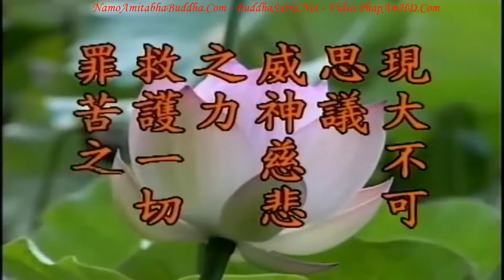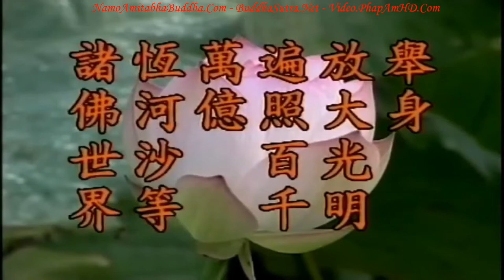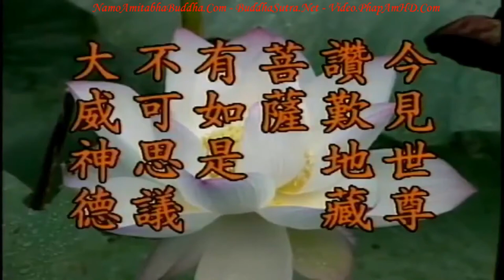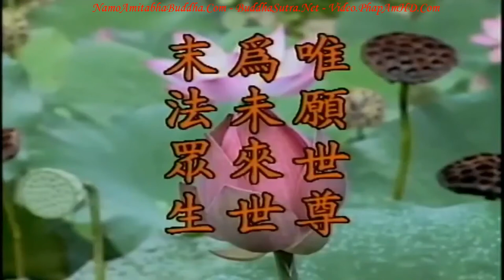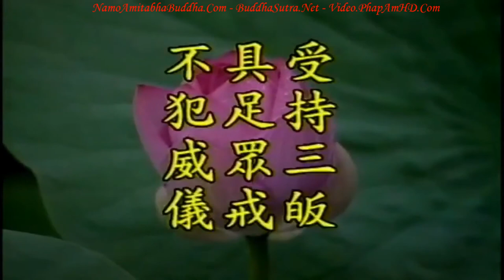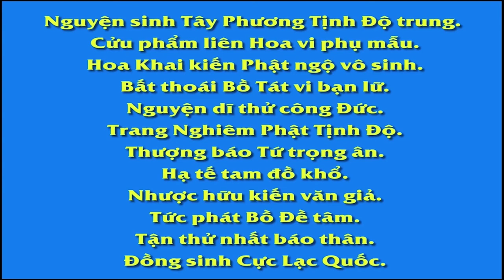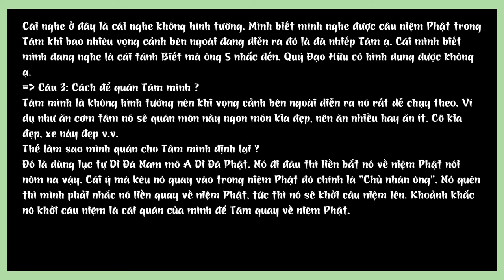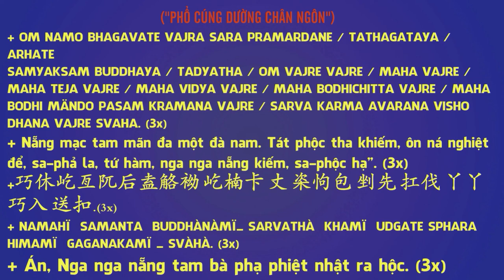TẬP 18, Sám Hối, Địa Tạng Bồ Tát Bổn Nguyện Kinh Giảng Ký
TẬP 18, Sám Hối,  Địa Tạng Bồ Tát Bổn Nguyện Kinh Giảng Ký, Hòa Thượng Tịnh Không

Tôi cũng hỏi câu này: ‘Nghiệp chướng khẳng định là có, làm sao tiêu trừ?’.

Ðại sư trả lời: ‘Sám hối’, và nói: ‘Sám hối chẳng có nghĩa là kêu bạn đi ‘bái sám’, bạn đi lạy ‘Ðại Bi Sám, Lương Hoàng Sám, lạy Sám gì đi nữa, chưa chắc có thể tiêu trừ nghiệp chướng’.

Tôi hỏi: ‘Vậy thì phải làm cách nào để sám hối?’.

Ðại sư dạy: ‘Sám hối nghĩa là ‘không làm lại việc ấy nữa’, đó mới gọi là chân chánh sám hối. Tức là bạn biết được lỗi của mình, phải mau sửa đổi trở lại, đó gọi là chân chánh sám hối’.

Chúng tôi lại hỏi: ‘Những pháp hội sám hối trong chùa rốt cuộc có ý nghĩa gì?’.

Ðại sư dạy: ‘Những pháp hội sám hối cử hành trong chùa chỉ là làm khuôn mẫu, nghi thức cho những người mới học Phật, người chẳng học Phật khi nhìn thấy những hình thức này bèn sanh khởi tâm hối hận (tàm quý), tâm sám hối, là có ý nghĩa như vậy’.

Chúng tôi mới hiểu đó chỉ là biểu diễn cho người ta coi. Tự mình tu hành chẳng coi trọng những hình thức này, coi trọng sự quay về chân thật, tự biết mình sai lầm, biết sai thì lập tức sửa đổi, sau đó không làm [lỗi đó] nữa, như vậy mới là sám hối thật sự, như vậy mới có thể cảm ứng đạo giao cùng Phật, Bồ Tát.

卍 Namo Amituofo
卍 Namo Amitabha
fb. com/hoathuongtinhkhongkhaithi